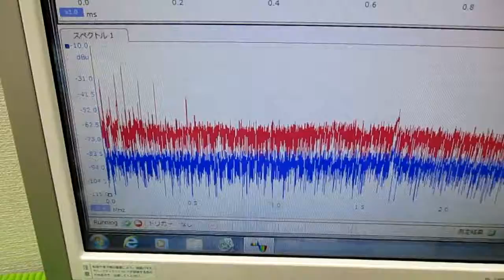メガヘルツの超音波発振制御プローブを利用した実験動画 ultrasonic-labo